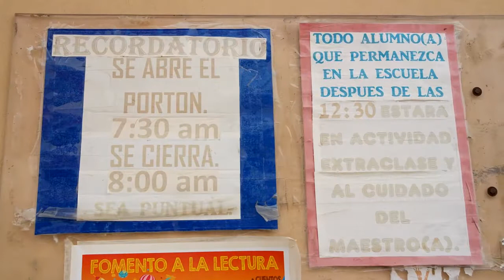Sin clases por el día del maestro